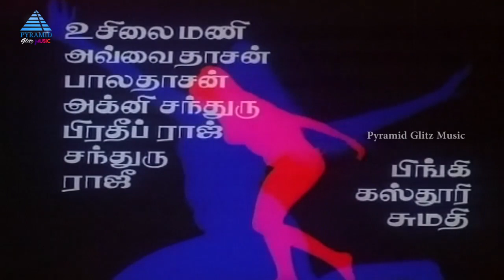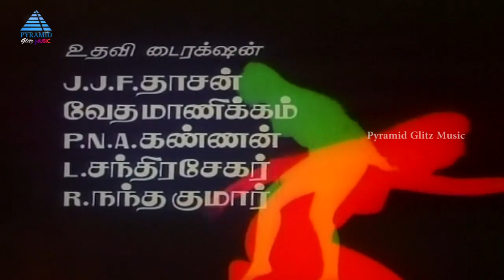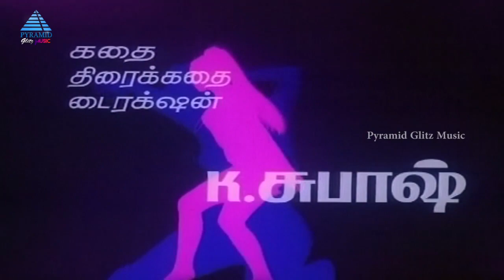Uthama Purushan Full Movie Songs | உத்தம புருஷன் பாடல்கள் | Prabhu | Revathi | Amala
Uthama Purushan Full Movie Songs, உத்தம புருஷன் பாடல்கள் on Pyramid Glitz Music. Uthama Purushan ft. Prabhu, Revathi and Amala in lead roles. Directed by K Subash, Music composed by Sankar Ganesh, Produced by V Mohan and V Natarajan. Uthama Purushan also stars VK Ramaswamy, Nizhalgal Ravi, Charle, SN Parvathy, Thalapathi Dinesh and Kuyili among others.

00:00 - Intro

00:04 - Vaikka Varappukulle
Singer: Mano,Chitra

04:10 - Suriya Dhaagangal
Singer: Mano,Chitra

08:27 - Thaai Paadinal
Singer: Chithra,SPB

13:27 - Vanga Kadal Idhu
Singer: SP Shailaja

17:43 - Selaiyai Uduthuna
Singer: Gangai Amaran